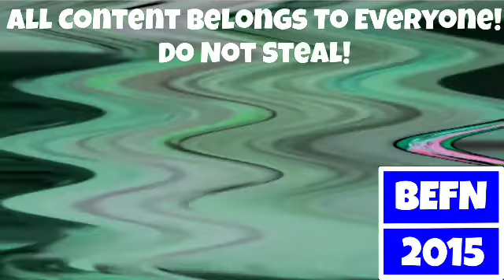All Zangbetos In G-Major 3626387835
Pitches:
-86
-85
-79
-73
-72
-71
-70
-67
-66
-65
-64
-59
-55
-52
-47
-46
-45
-42
-37
-36
-31
-25
-17
-12
-9
-6
-3
+3
+5
+6
+13
+23
+33
+44
+45
+46
+56
+57
+58
+68
+69
+70
+72
+74
+76
+80
+83

Done!